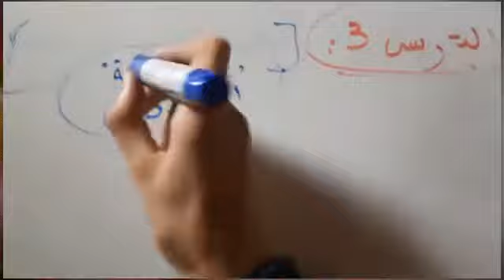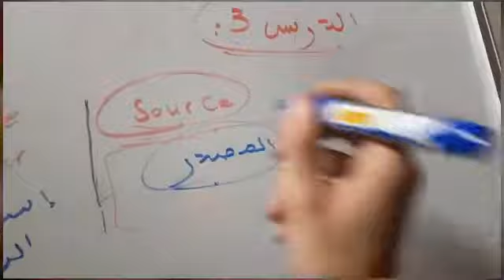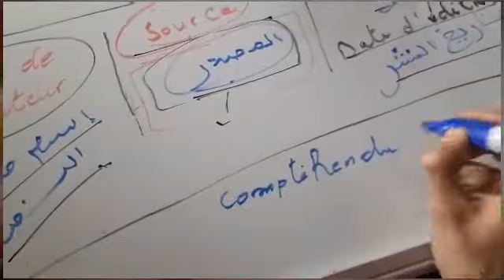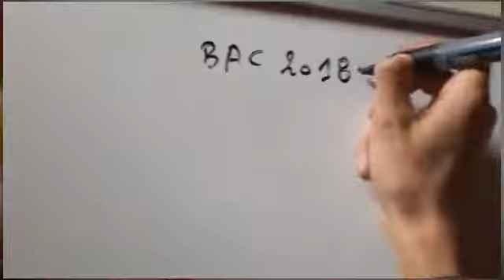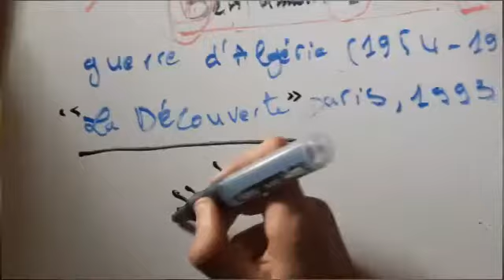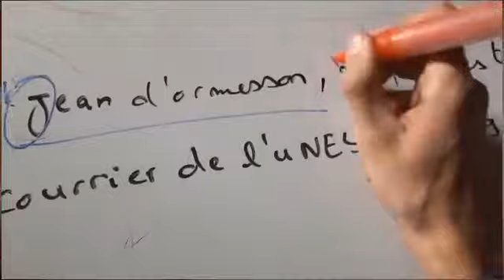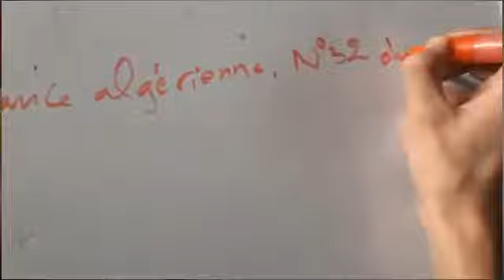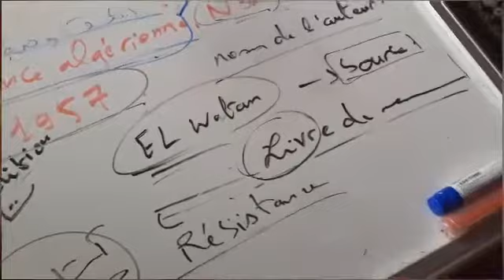دروس اللغة الفرنسية بكالوريا 2021 الدرس 3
دروس اللغة الفرنسية بكالوريا 2021 الدرس
Texte historique
النص التاريخي
La source
Comote rendu objectif